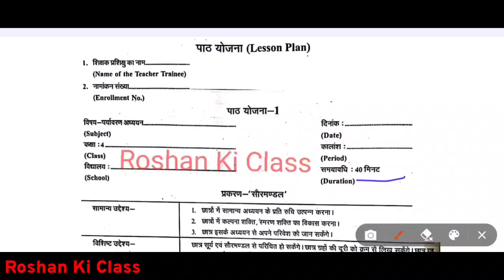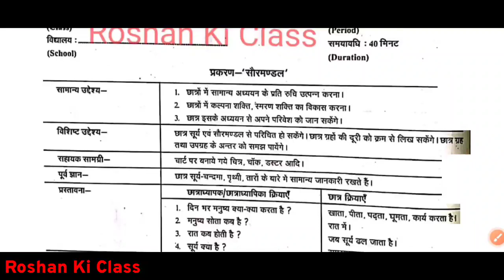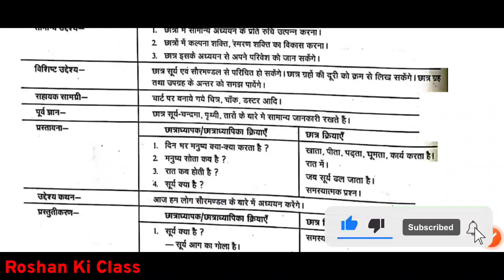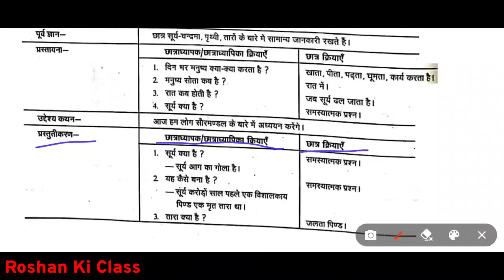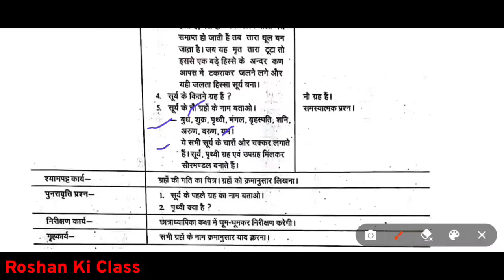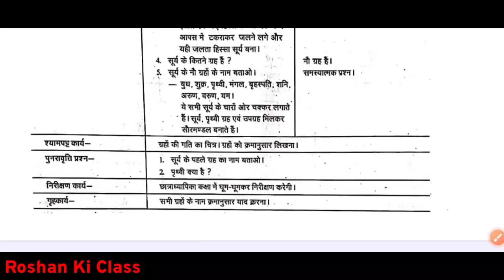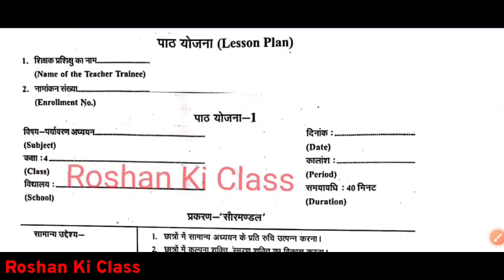सामाजिक विज्ञान(पर्यावरण) पाठ योजना कक्षा-4, सौरमंडल ll Environment Lesson Plan for B.Ed / BTC/Deled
सामाजिक विज्ञान पाठ योजना कक्षा-4, पर्यावरण ll Environment Lesson Plan for B.Ed / BTC / Deled

PDF Link - Roshan Ki Class Telegram Channel

इस वीडियो में मैं आप लोगों को सामाजिक विज्ञान पाठ योजना से सौरमंडल  प्रकरण का लेसन प्लान दिखाऊंगा अगर आप लोगों को और भी किसी प्रकार का लेसन प्लान किसी भी  प्रकरण के ऊपर चाहिए तो प्लीज मुझे कमेंट बॉक्स में बताएं और अगर आप लोग को मेरा वीडियो पसंद आता है तो प्लीज मेरी वीडियो को लाइक जरुर करें और इसी तरीके की ढेर सारे लेसन प्लान के लिए आप रोशन की क्लास यूट्यूब चैनल को सब्सक्राइब जरूर करें|

Points Covers in this video

हिंदी पाठ योजना कक्षा 8 - धानों का गीत | Hindi Lesson plan for class 8 for B.Ed / BTC / D.el.ed

विज्ञान पाठ योजना कक्षा - 6/7/8 तत्व एवं यौगिक | Science lesson plan for class 6 - तत्व पाठ योजना

गणित पाठ योजना कक्षा - 6/7/8 समानुपात | Math lesson plan Proportion for class 6/7/8 for B.Ed / BTC

गणित पाठ योजना कक्षा - 6/7/8 अनुपात | Math lesson plan Ratio for class 6/7/8 - अनुपात पाठ योजना

गणित पाठ योजना कक्षा - 6/7/8 प्रतिशत | Math lesson plan Percentage for class 6/7 - प्रतिशत पाठ योजना